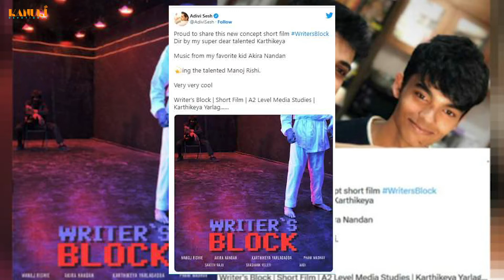పవన్ కళ్యాణ్ తనయుడికి హీరో అవాలని లేదా !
kanuri creations is a digital platform that is exclusively dedicated to exclusive interviews.
kanuri creations is the one-stop destination for all Exclusive Full Interviews.